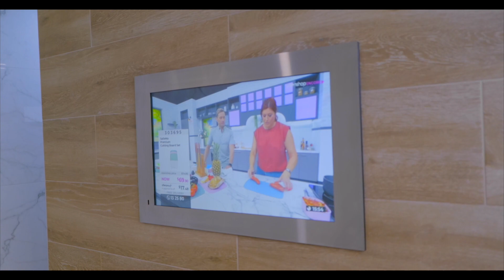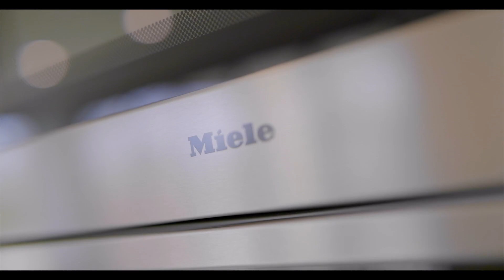7 Brushy Hill Crescent, North Kellyville - with Mark Vinogradov from McGrath Estate Agents